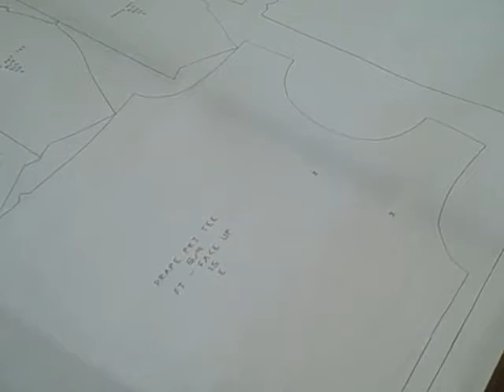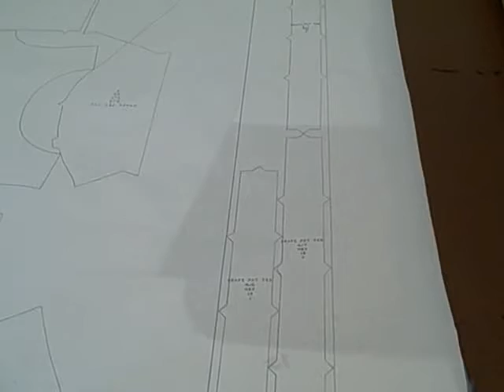Explaining the Marker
California Apparel Service production process for its customers - marker explanation